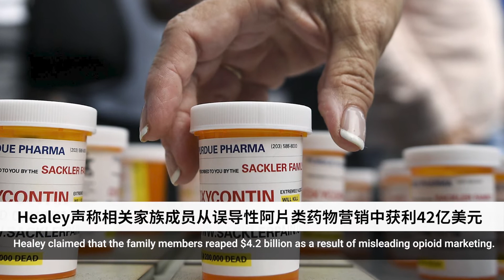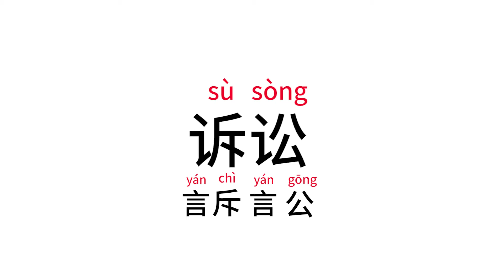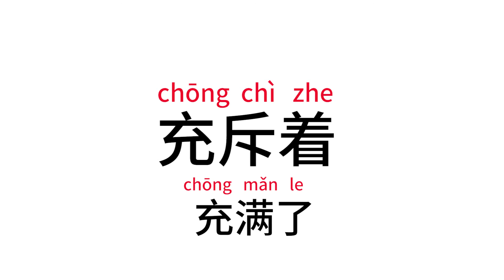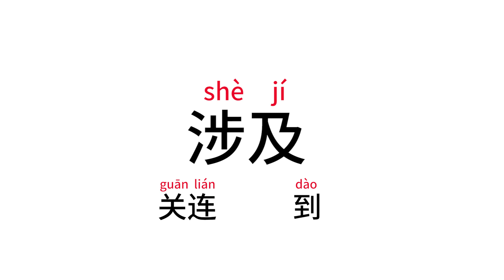ChinesePod Today: OxyContin Maker Purdue Pharma Considering Bankruptcy (simp. characters)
Learn Chinese with ChinesePod News (March 5th, 2019)

The OxyContin maker Purdue Pharma is reportedly considering bankruptcy protection to address legal liabilities. Plaintiffs have accused the company of flooding the market with addictive opioid drugs and misleading doctors and patients about the risks of these medications.

Improve your Chinese with ChinesePod Today!  Join our daily newscast on current events to practice and develop your Chinese language skills.

NOTE: This video features SIMPLIFIED characters, which are used in Mainland China. For viewers studying the form of written Chinese used in Hong Kong and Taiwan (traditional), the traditional-character version of this story (alongside all others of ChinesePod Today) is available

This ChinesePod Today news broadcast includes the following vocabulary:

滥用: to abuse or misuse
诉讼: litigation
批准: approval
驳回: to reject or overrule
处方药: prescription medication
涉及: to be involved or related to
充斥着: to be full of or flood (negative connotation)